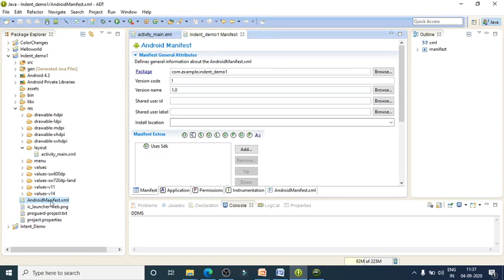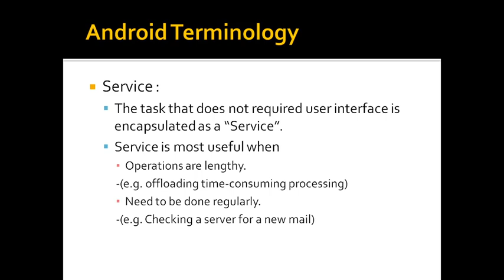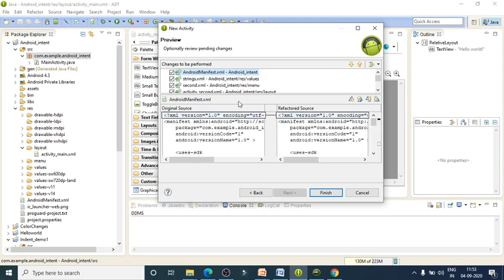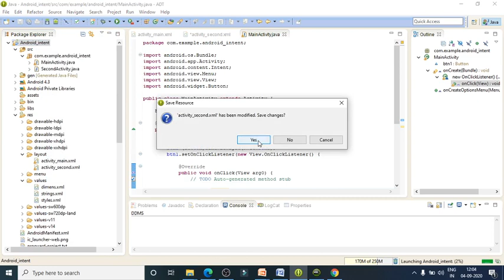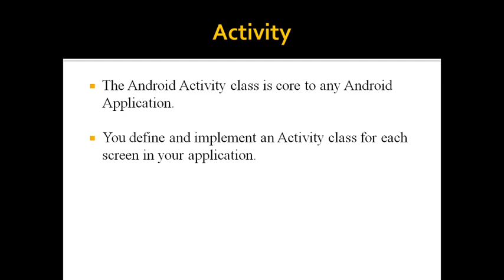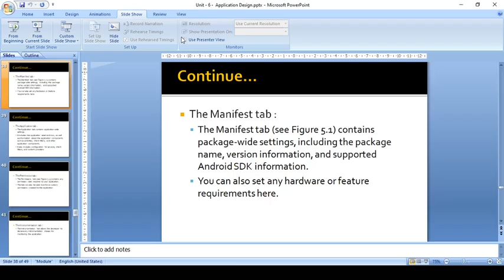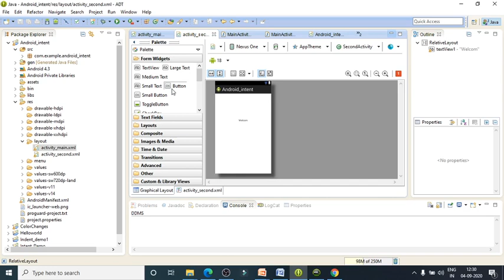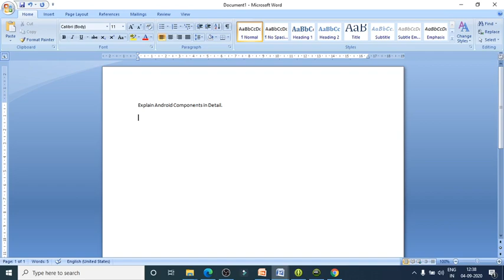902 | L8 | Android | Android Components | BY VGP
Intent Types,
Intent Practical,
Manifest File,
Shree V G Chaudhary M.Sc.(C.A. & I.T.) College,
MScIT College Palanpur,